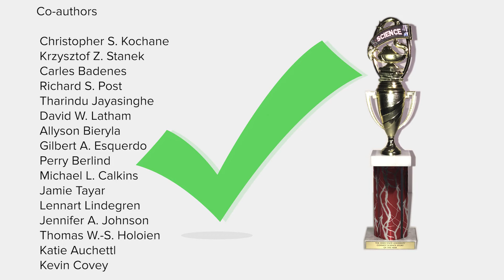Coolest Science Story Nominee: Black Holes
What was the coolest Ohio State science story of 2019?
We chose five of our favorites. You VOTE for the winner.

Story Nominee:
New research shows that astronomers might have been missing an entire class of black holes that they didn’t know existed.
In a study published in the journal Science, astronomers offer a new way to search for black holes, and show that it is possible there is a class of black holes smaller than the smallest known black holes in the universe.